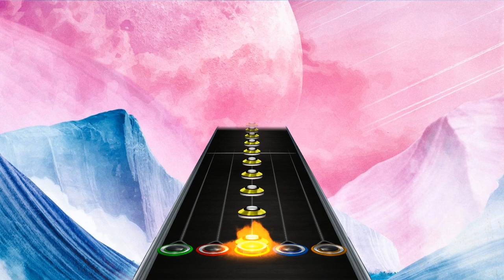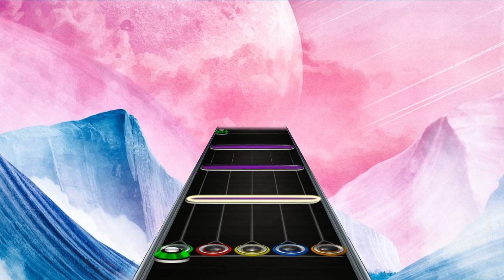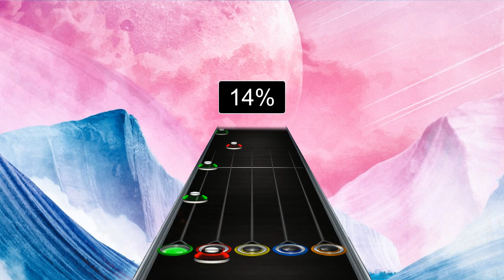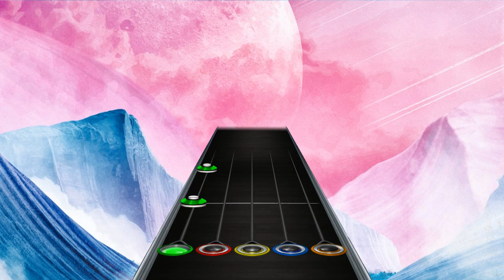IHLO - Reanimate (Clone Hero chart preview)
Chorus 1 has been remade to fit with the second one